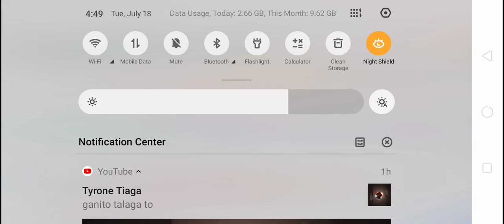Uuninstall Ko Itoh!! | Deometry Dash | Pinoy